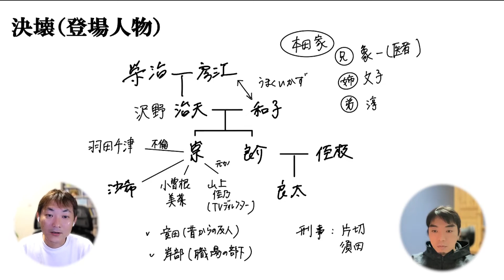分人を生きる。本当の自分とは？～決壊（平野啓一郎著）：医師の教養59(前編)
フィジカルクラブホームページはこちら

医療者向け身体診察教育エンターテイメント番組『YouTube Physical Club』はこちら